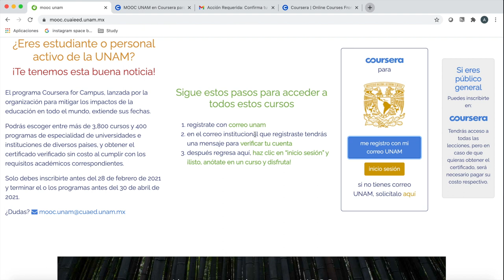Curso MOOC Cursos en línea: modelo para armar en la UNAM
¿Quieres crear un curso en línea? Estás en el lugar correcto. En alrededor de 20 horas podrás estructurar un curso de acompañamiento completo. Sabrás cómo diseñar sesiones que te permitan interactuar dinámicamente con tus estudiantes y a ellos trabajar en subgrupos en actividades que los mantengan motivados y que promuevan aprendizajes sólidos. ¡Únete a este grupo creciente de maestros y otros interesados en la educación para crear tu curso de acompañamiento en línea!